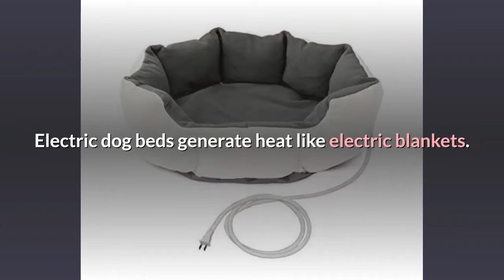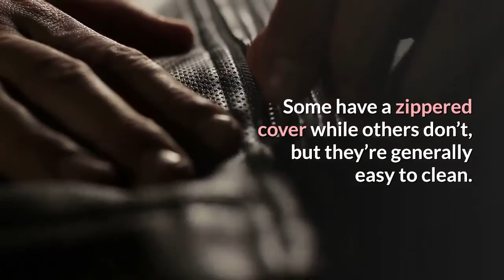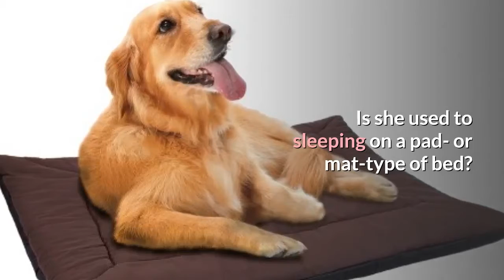How Important are Heated Dog Beds? | Cute Dog Videos | Pawesomepuppy